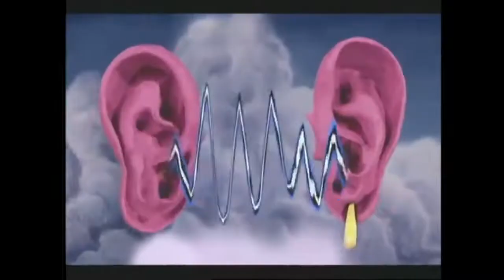Transformers: BotBots Trailer (Alice Dinh Style)